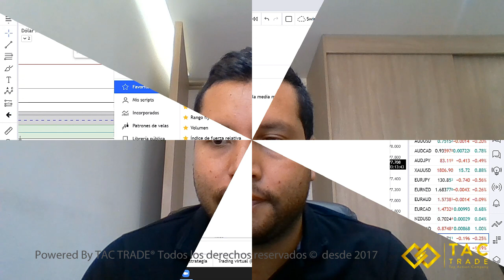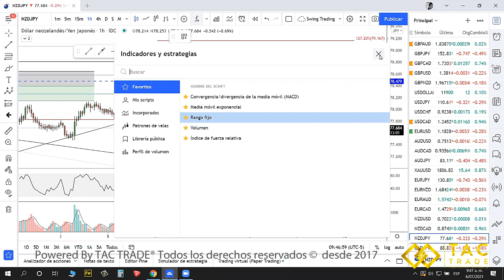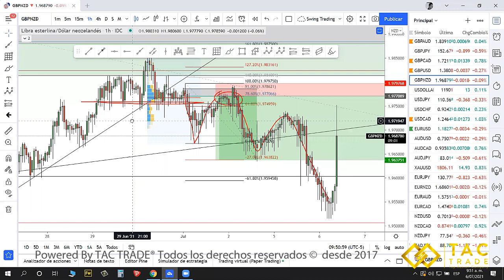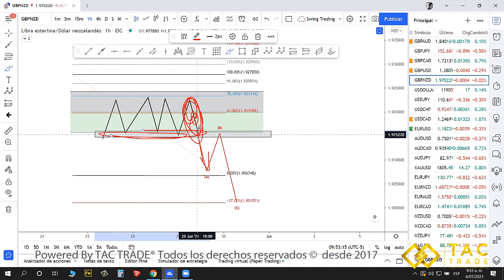Rango fijo HERRAMIENTA Trading View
Rango fijo es una herramienta exclusiva de trading view pro y te muestra el volumen del mercado en un rango determinado de fechas, para poder ser mas preciso y contundente en el análisis técnico al momento de hacer una entrada.